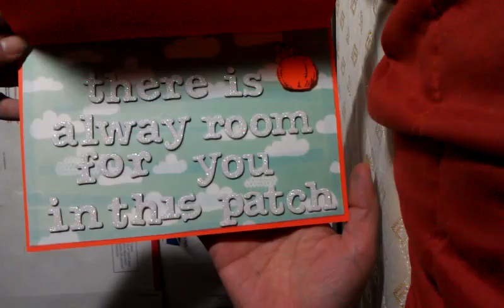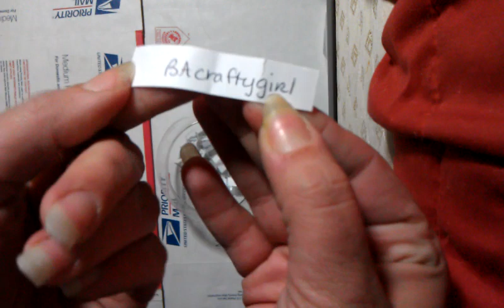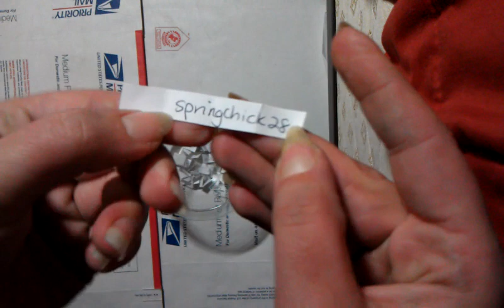My 500 challenge giveaway winners